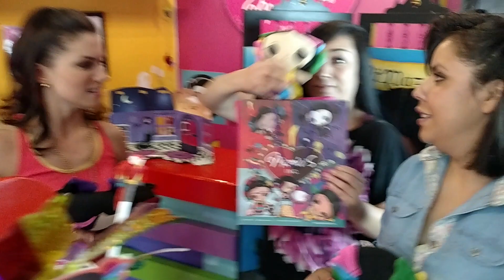Muñecas estilo Marias pero modernas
Muñecas mexicanas estilo Marias Inc, una es Rocker, otra Dark ,otra Emo :) son tu compañera ideal